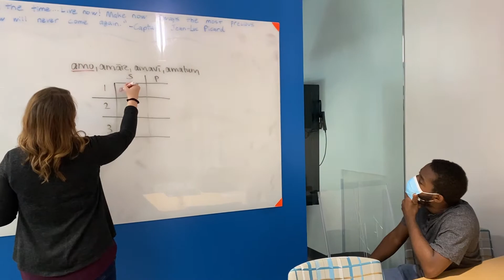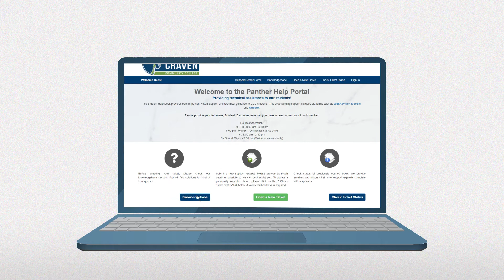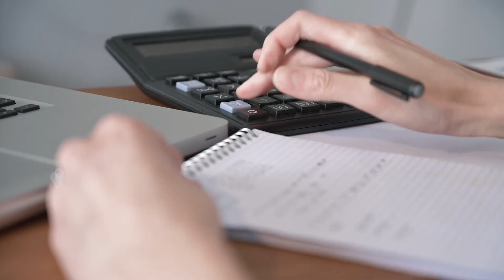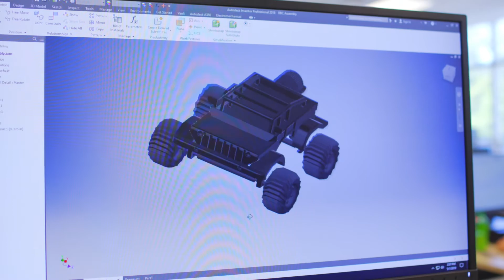Student Support: New Student Orientation Video 5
We want to help you go as far as you want to go … and sometimes that means giving you a little help along the way. From tutoring and advising to financial aid, Craven Community College has many student support services available to help you succeed in the classroom.